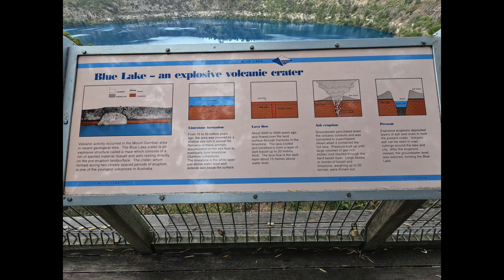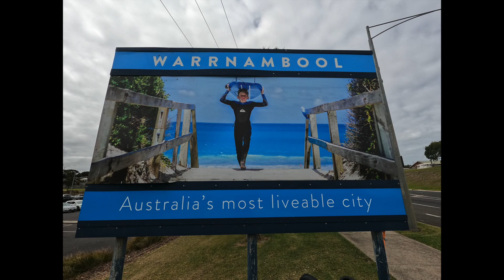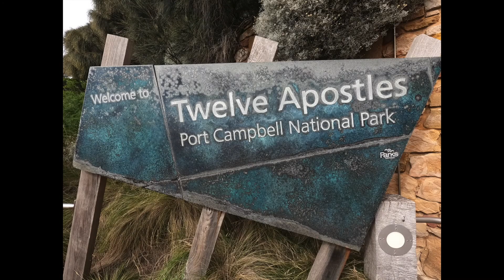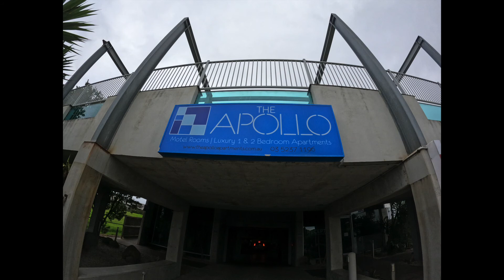Outback to the Ocean - Day 11 - Mt Gambia to Apollo Bay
The Great Ocean Road, the 12 Apostles, Port Fairy, cows, Apollo Bay what more could you ask for?
Its so darn hard to reduce 7 hours of riding into a few minutes of v Bayideo.
This truly has been the best day for riding, we wished it never ended.